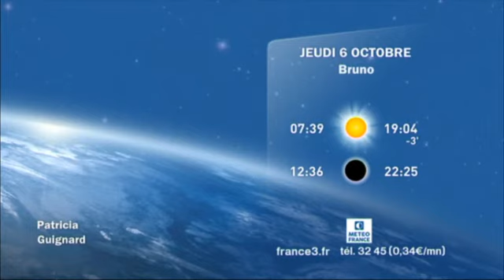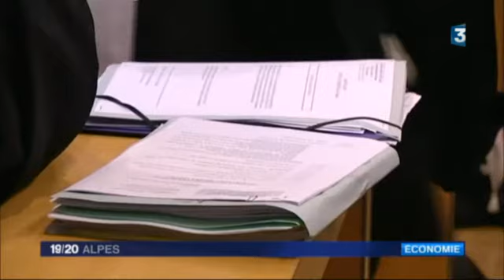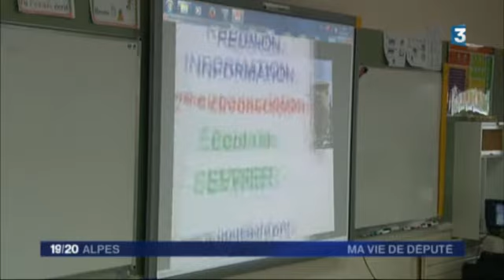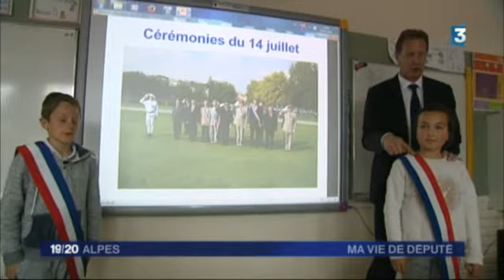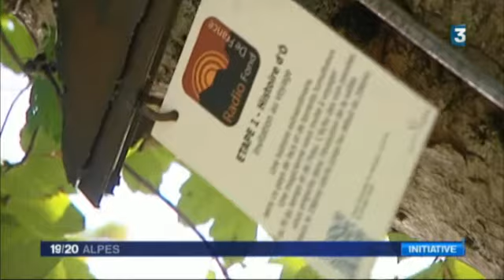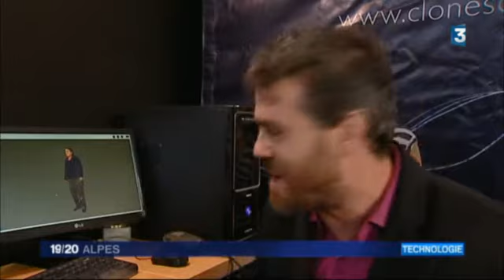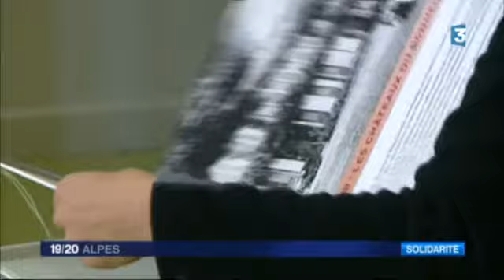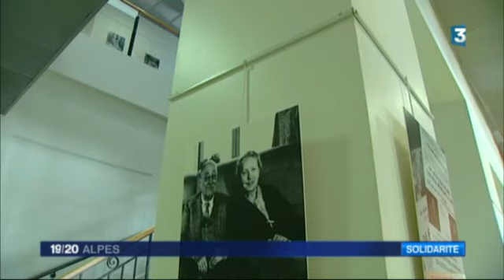JT 19/20 Alpes du mercredi 5 octobre